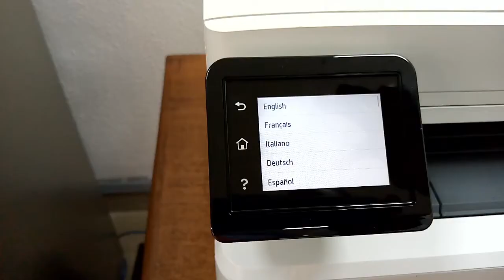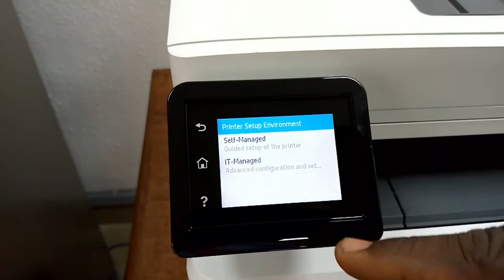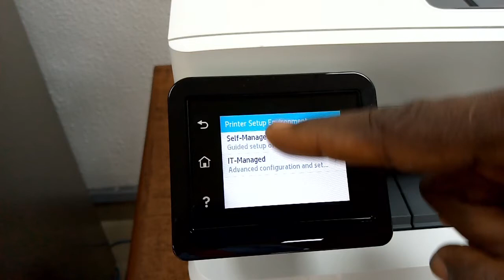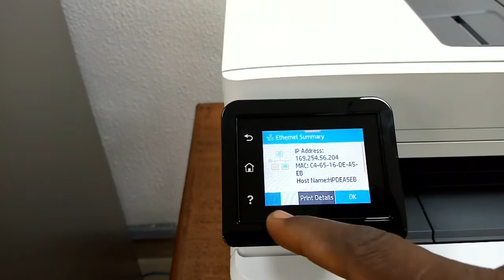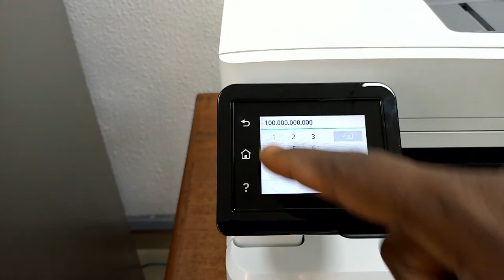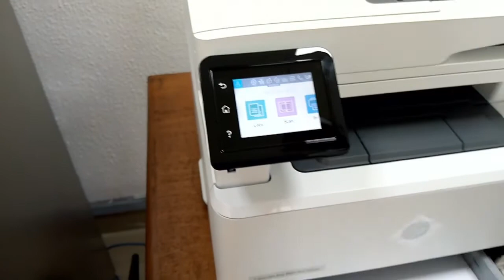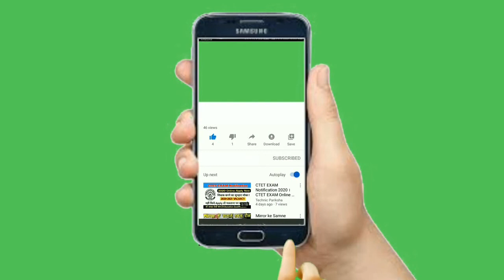HP Laserjet Pro Mfp M428fdw Printer SetUp - Wired/USB Connection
This video describes how to set up an HP ( Hewlett Packard) Printer. The Printer under focus is HP Laserjet Pro MFP M428fdw. The SetUp of this Printer is very easy to carry out just as other HP Printers. This video covers the HP Laserjet USB connection as well as wired connection. It is a Multi Function Printer (MFP) in that , it can Print, copy, scan, fax and do Dual-band Wi-Fi. This Printer is FDW meaning that It has the capability for Fax, Duplex and Wireless.

I discuss in this video how to combine both Wired connection and USB Setup of the HP laserjet MFP M428fdw printer.